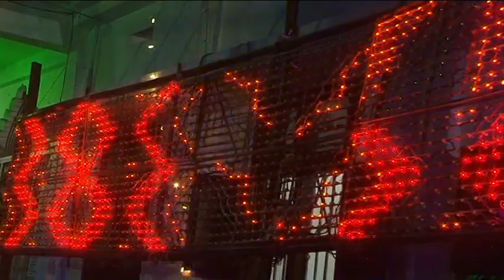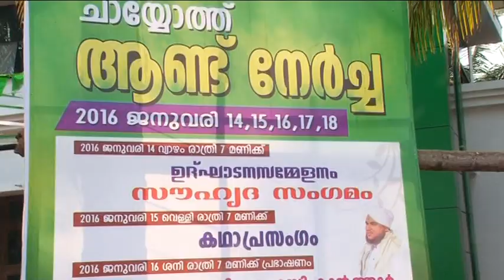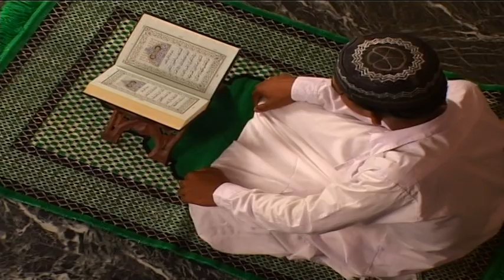Chayyoth Annd nercha day-2 Souhardha sangamam and kadha prasangam Part-1